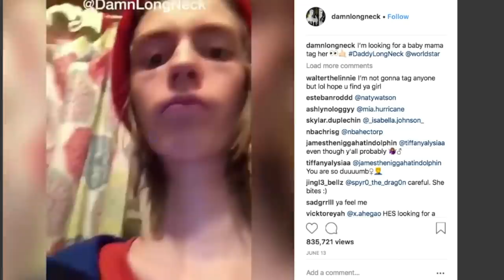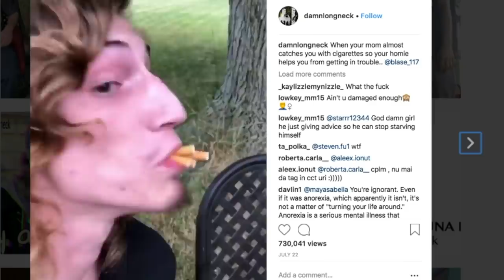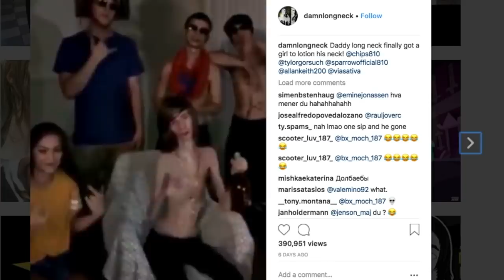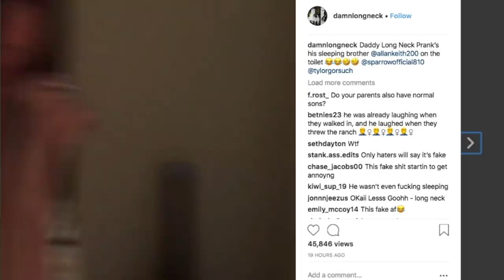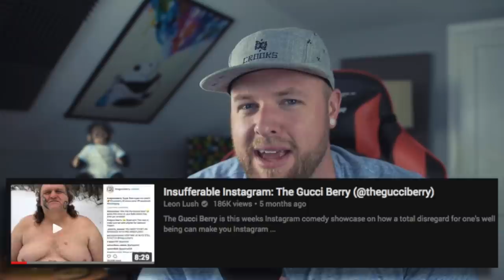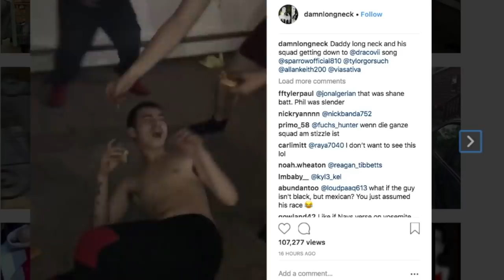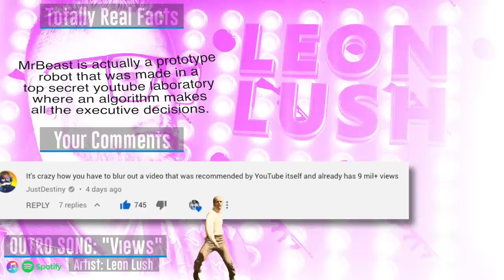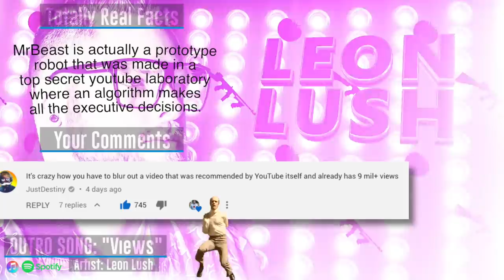Insufferable Instagram: Daddy Long Neck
Instagram comedy makes the world spin round.